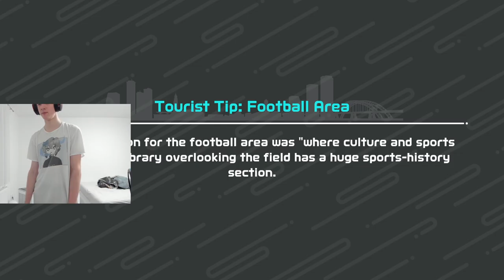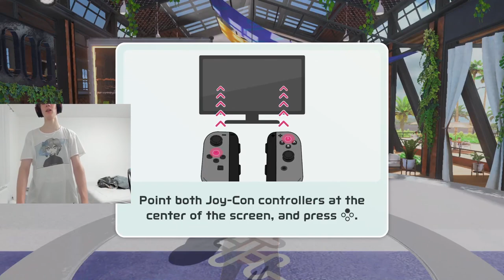PORAZÍM KAŽDÉHO KDO SE MI POSTAVÍ ?!